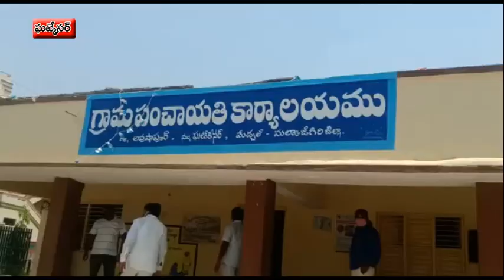GATKESAR MANDALAMLO 11GRAAMALA KARMIKULAKU SALUVALATHO SANMANICHI MASKLANU PANCHINA ZPTC SHAILAJA